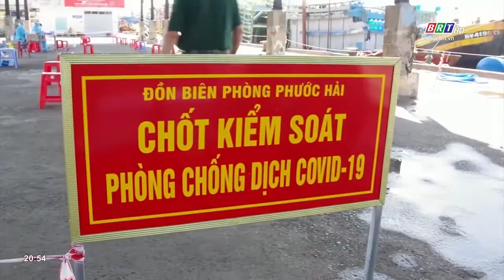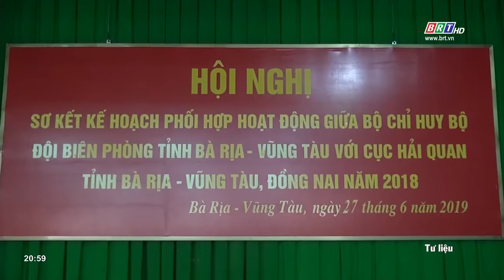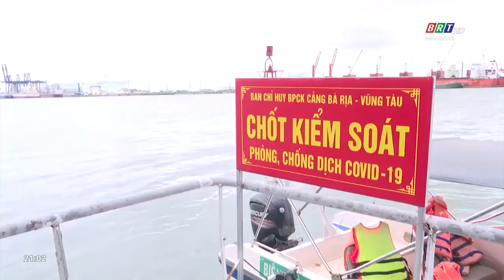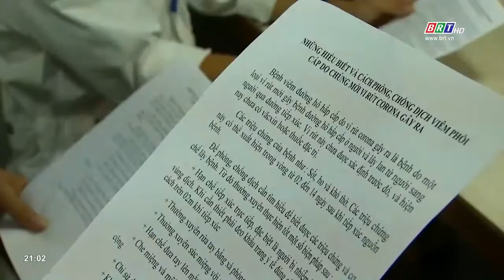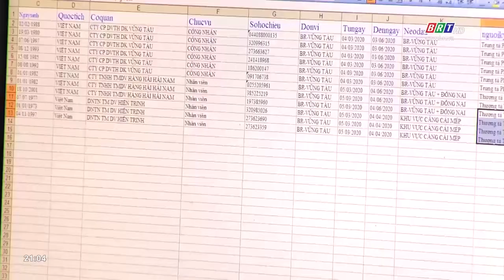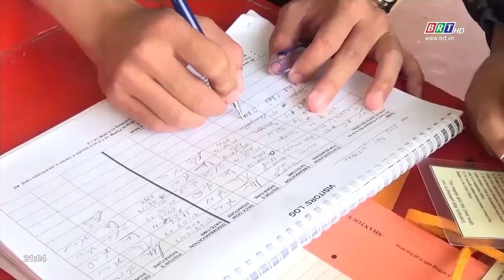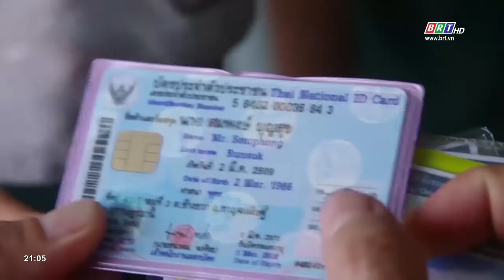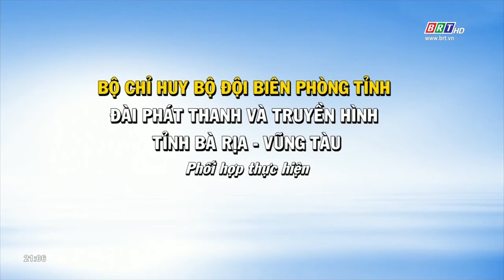Vì chủ quyền an ninh biên giới biển đảo: Ngày 14/9/2021 | BRTgo